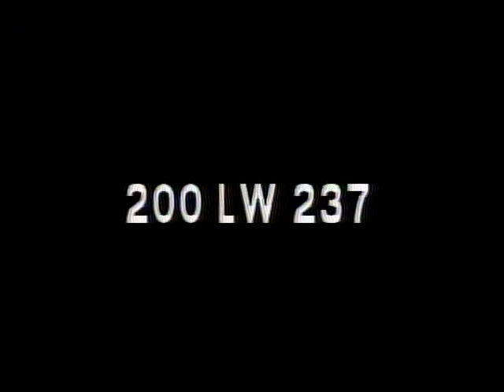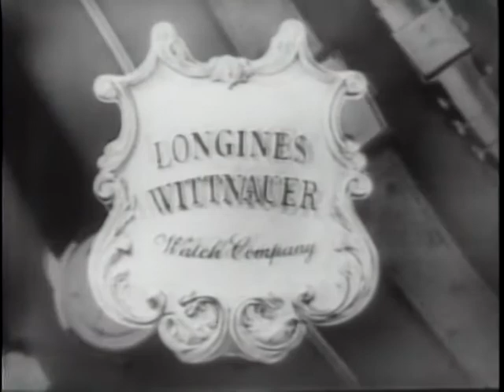LONGINES-WITTNAUER WITH ROBERT MURPHY